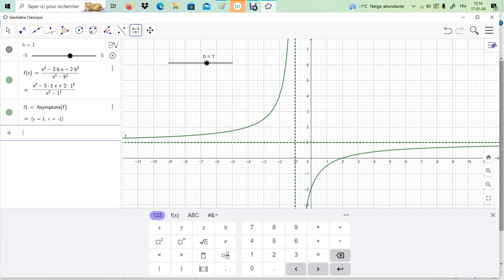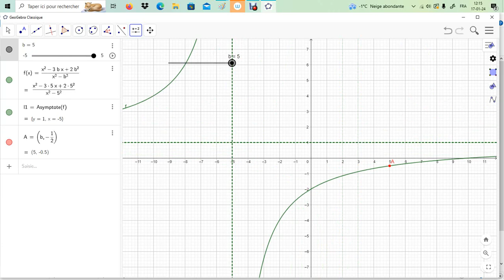Limite lorsque x tend vers b de (x²-3bx+2b²)/(x²-b²)